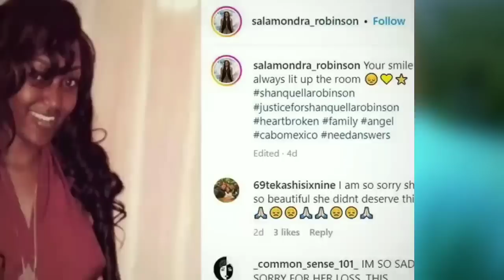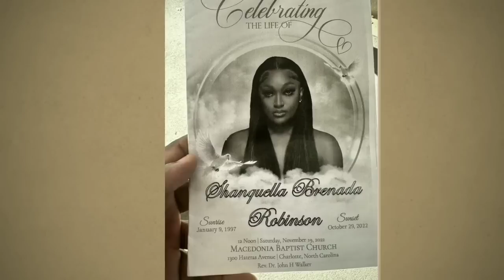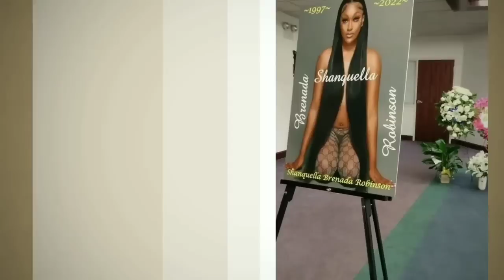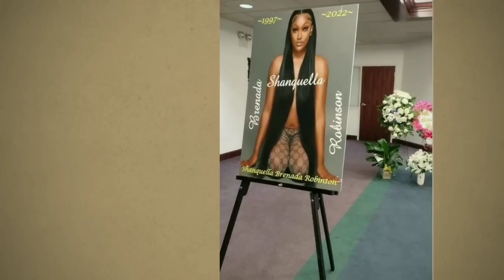Cabo 6 LOSES IT After Shanquella's Lawyer Reveals Their New PLAN